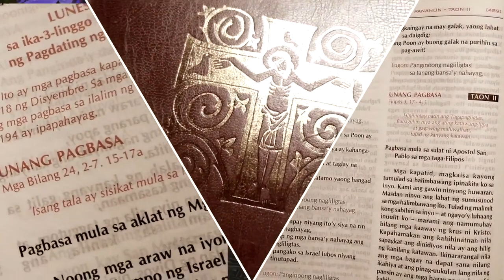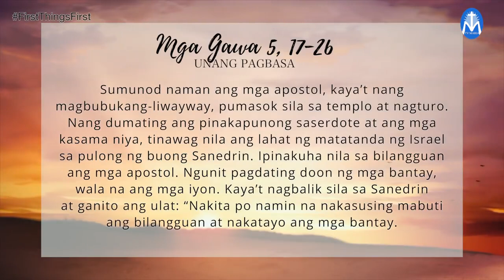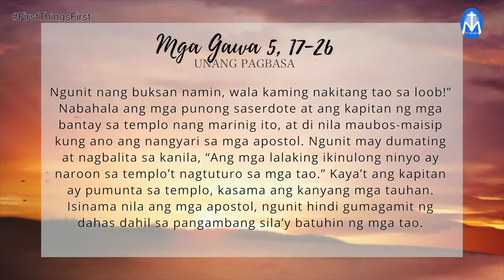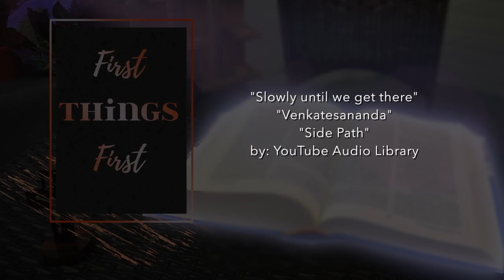First Things First | April 27, 2022